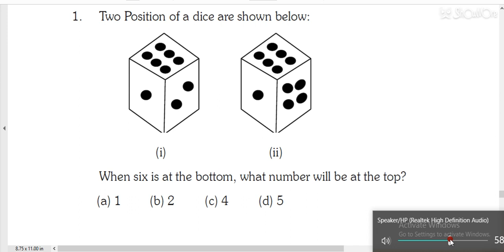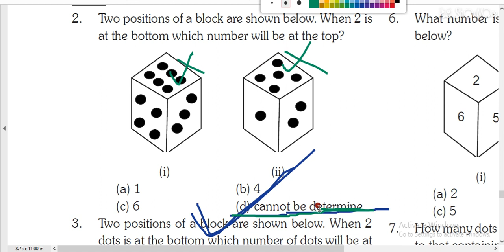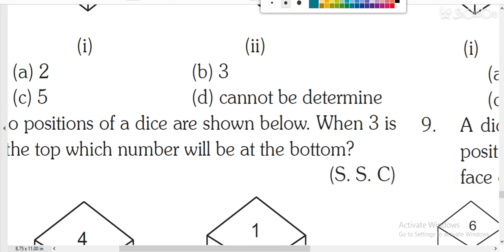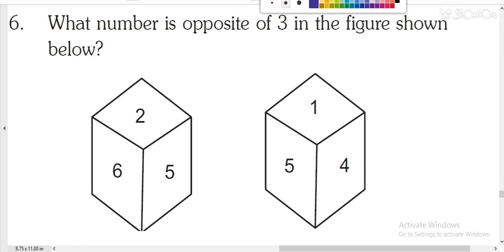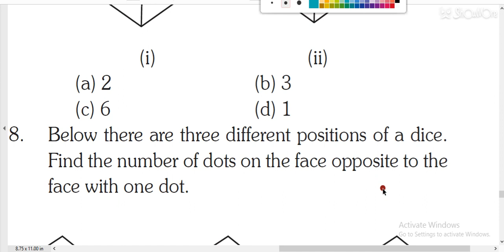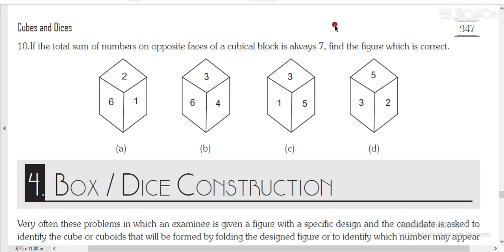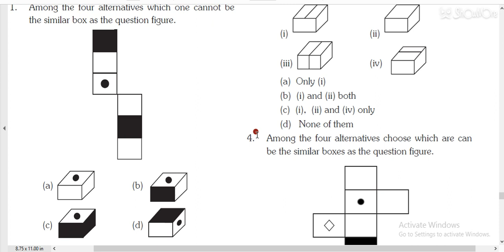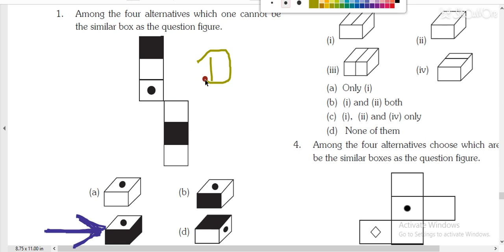◾ DICE COOPERATIVE BANK PUNJAB ◾